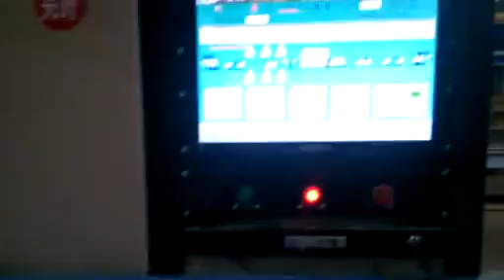outdoor optical fiber cable machine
optical fiber cable machine
cable machine
electrical cable machine